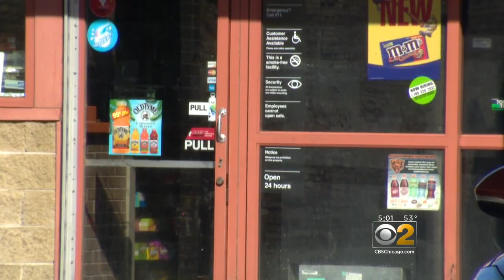Officials Push To Get Synthetic Drug Out Of Stores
A West Side lawmakers is joining others to call for some merchants to stop selling the dangerous synthetic drug "K2." CBS 2's Chelsea Irving reports.